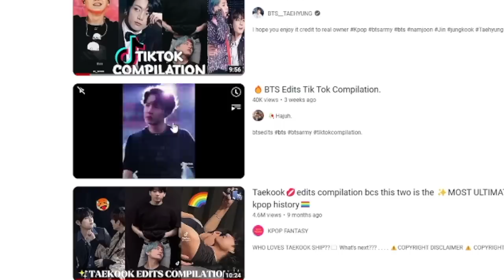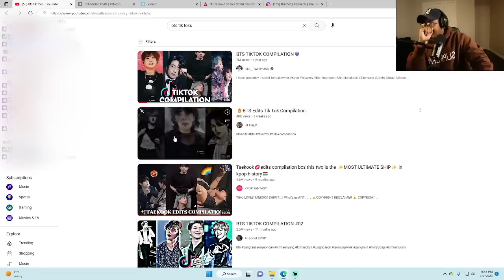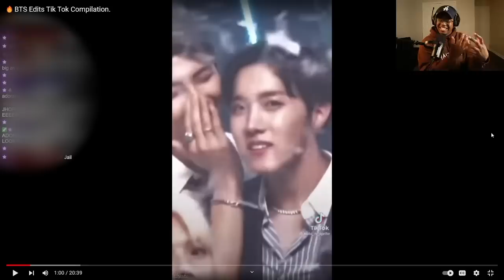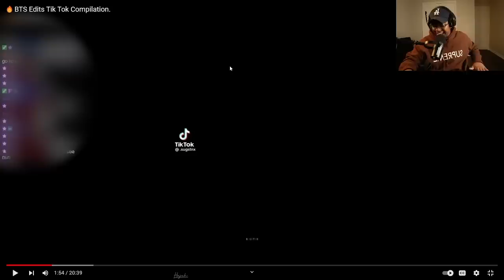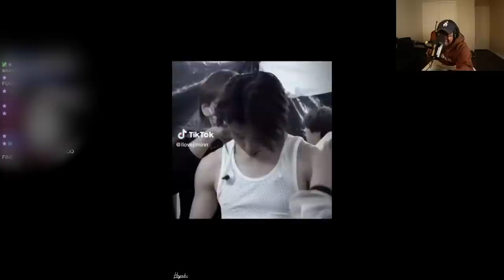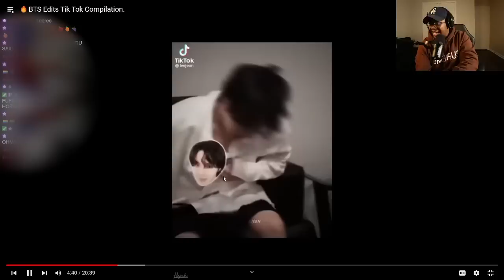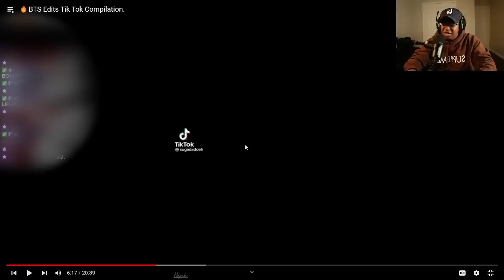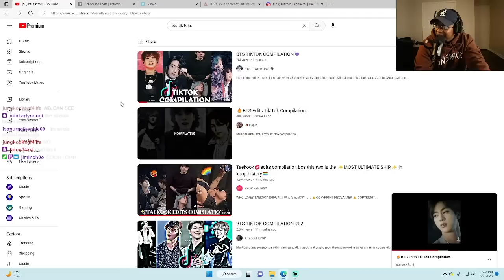BTS TIK TOK COMPILATIONS THAT WILL LEAVE YOU DEHYDRATED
In this video I reacted to new bts tik Tok compilations !